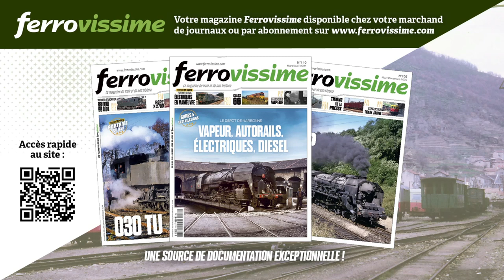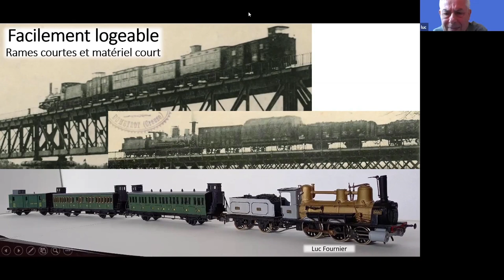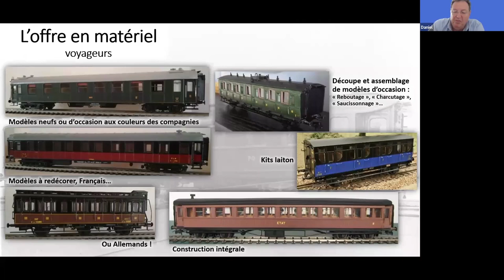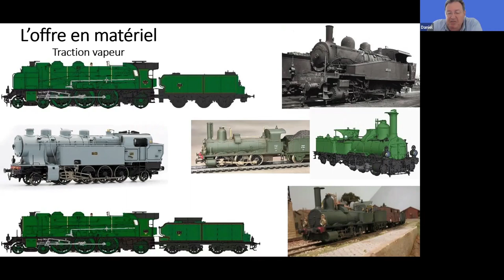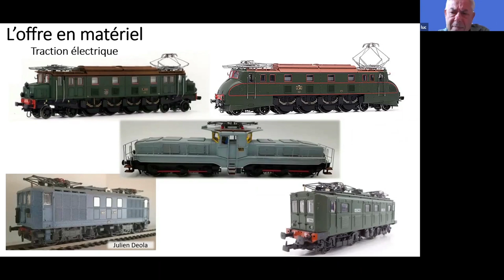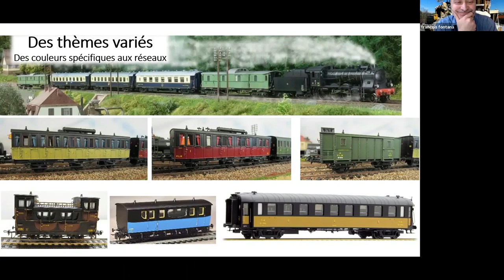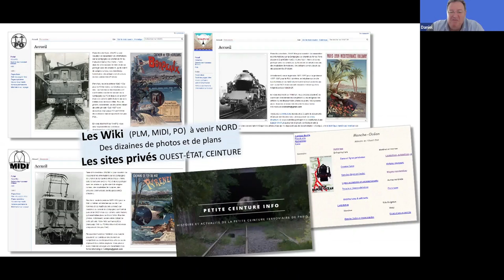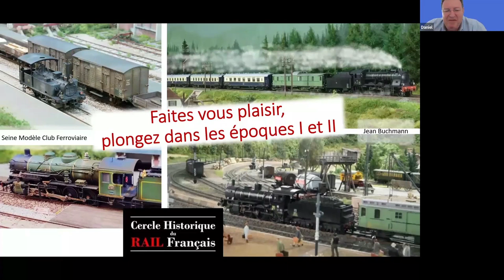TM21 - Conférence - LES PERSPECTIVES DU MODÉLISME ÉPOQUE II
Située juste avant l'avènement de la SNCF, l'époque II est souvent méconnue, pourtant elle offre de nombreux sujets aux modélistes. Quels sont-ils, les modèles sont-ils nombreux et faciles à trouver, comment se documenter, les initiatives des fabricants dans ce domaine… Voilà les nombreux sujets abordés au cours de cette table ronde organisée par le Cercle Historique du Rail Français (CHRF).

Ferrovissime, le magazine du train et de son histoire
Ferrovissime est un magazine qui s’adresse à tous les passionnés de trains et de leur histoire. Chaque numéro présente l’histoire au présent du chemin de fer, vous invite à monter à bord des matériels qui ont roulé ou roulent encore, fait le portrait, dans un dossier de 24 pages, d’un matériel particulier et vous emmène à la découverte du monde des cheminots.